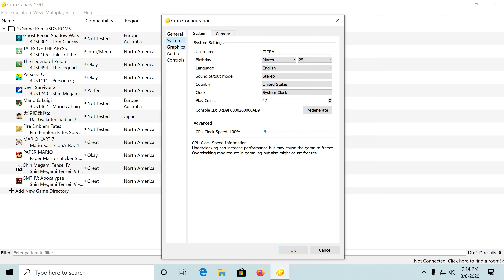Mario Kart 7 Citra 3DS Emulator 4K 60FPS Gameplay Test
Works very well.

Specs: RTX 2080, i9 9900K